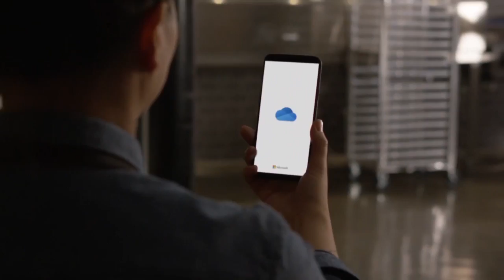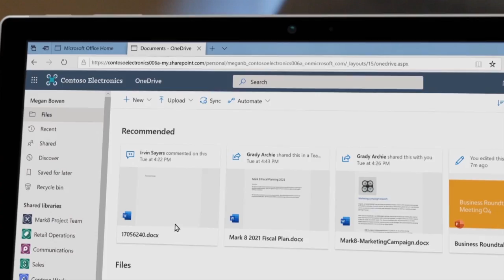MICROSOFT ONEDRIVE DEJARÁ DE SINCRONIZARSE CON WINDOWS 7, 8 Y 8.1, JUEVES 11 DE NOVIEMBRE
La compañía Microsoft anunció que su servicio de alojamiento de archivos Onedrive dejará de ofrecer soporte y actualizaciones en los dispositivos con sistema operativo Windows 7, 8 y 8.1 a partir del 1  de enero de 2022.